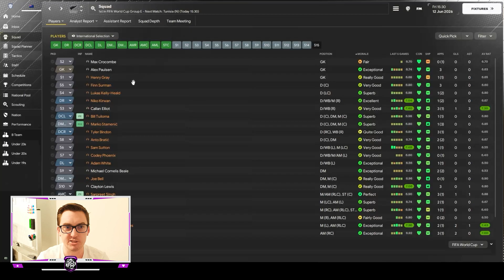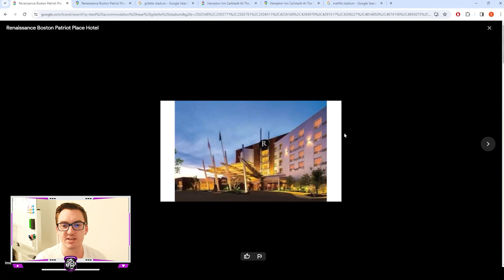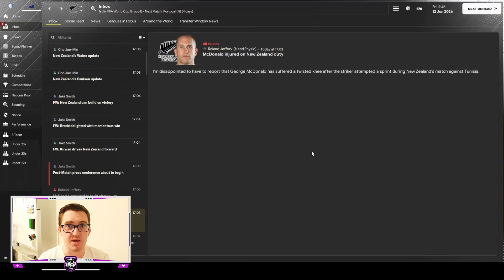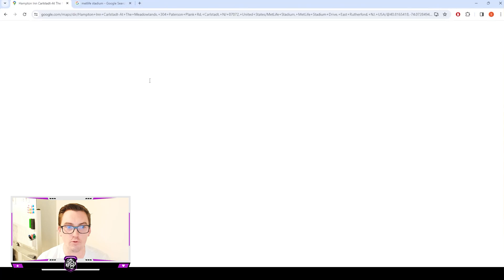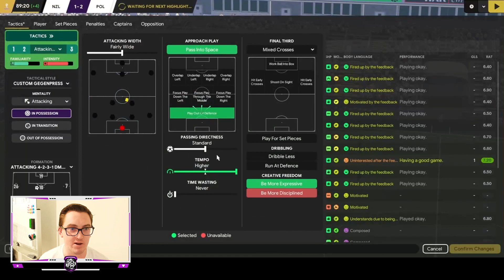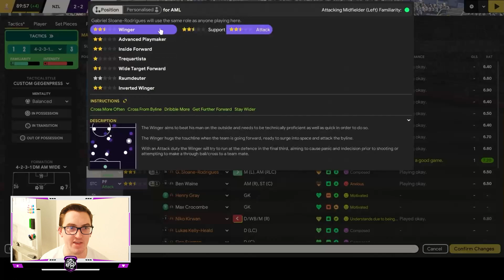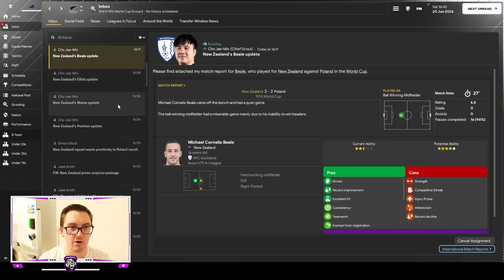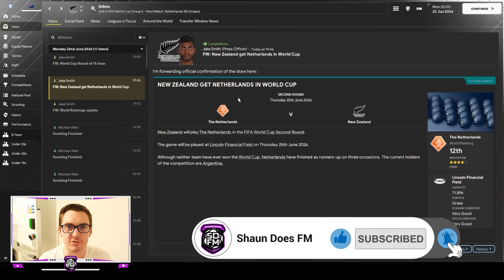2026 FIFA WORLD CUP GROUP STAGE - NZ BUILD A NATION FM24 | Episode 29 | Football Manager 2024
Welcome back to the 29th episode of the New Zealand Build A Nation! In this episode we finally enter our first FIFA World Cup with the All Whites, heading to the USA for the 2026 edition. Can we progress from a tough Group E including Tunisia, Portugal & Poland? Watch the drama unfold as we see how we stack up against the world's best!

2026 FIFA WORLD CUP GROUP STAGE - NZ BUILD A NATION FM24 | Episode 29 | Football Manager 2024
2026 FIFA WORLD CUP GROUP STAGE - NZ BUILD A NATION FM24 | Episode 29 | Football Manager 2024
2026 FIFA WORLD CUP GROUP STAGE - NZ BUILD A NATION FM24 | Episode 29 | Football Manager 2024